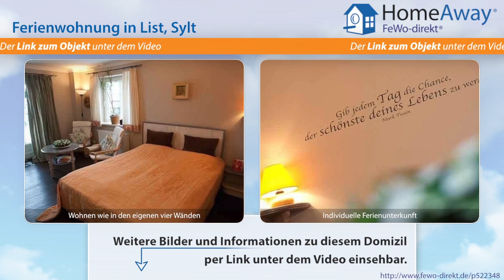List: Liebevoll eingerichtetes Ferien-Appartement in Strand- und Hafennähe - FeWo-direkt.de Video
Ferienwohnung in List Sylt für 2 Personen :
Unser kleines, liebevoll eingerichtetes Appartement für 2 Personen liegt in Hafennähe und bietet trotzdem Ruhe und Entspannung, da es zu den Lister Wiesen ausgerichtet ist. Mit eigener Terrasse, Strandkorb und Stellplatz vor der Tür.Wlan, SatTV, DVD und HIFI Anlage stehen für Sie bereit. Die Küche ist voll ausgestattet und verfügt über einen Geschirrspüler. Bettwäsche und Handtücher inklusive!...

Dies ist nur eine Unterkunft der vielen Feriendomizile in List die auf HomeAway fewo-direkt.de zu finden sind. HomeAway FeWo-direkt.de ist Deutschlands Nr. 1 in der Online-Ferienhausvermietung seit 1997 mit der wohl größten Auswahl an Ferienwohnungen und Ferienhäusern.